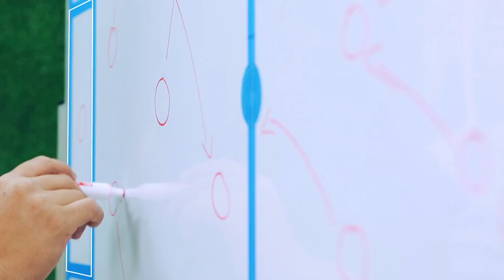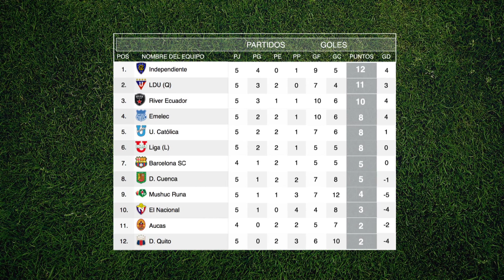PROGRAMA 6 primera parte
Destacados: Comentarios de nuestros seguidores en facebook y youtube. Resultados de la quinta fecha del campeonato ecuatoriano serie A y tabla de posiciones.